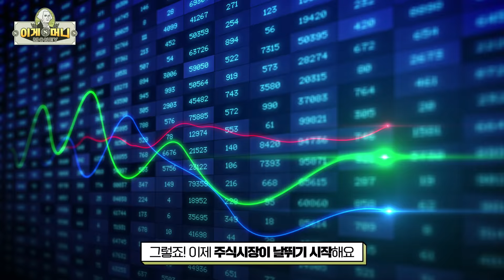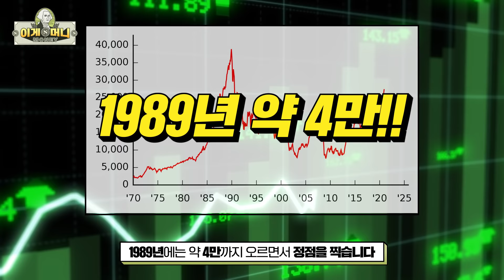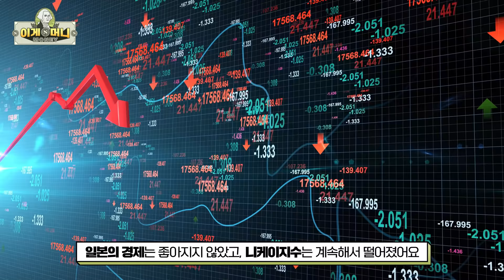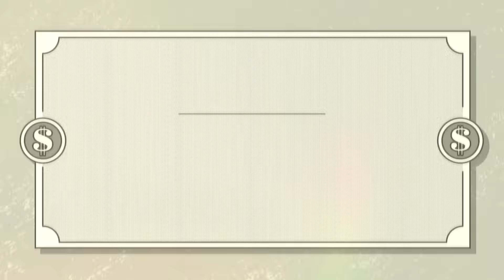역대급 엔화 폭락, 과거로 돌아간 일본 경제?ㅣ일본 경제가 망한 이유ㅣ일본 버블 경제 총정리 [이게머니]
‘버블’하면 흔히 세탁거품,
아이들 거품 놀이가 떠오르실 텐데요🫧
경제에도 이 버블로 인해서 자그마치 10년이나
잃어버린 나라가 있다고 합니다😱

다 아시는 일본의 버블 경제 이야기인데요,
잘~ 나가던 일본이 왜 갑자기
경기침체를 겪게 됐을까요?🧐

일본 경제 이게머니?

* 머니 어시스턴스 : 고은천 아나운서

00:00 버블하면 떠오르는 것은?
00:22 한국전쟁을 밟고 일어서 일본 경제
01:08 일본 정부의 엔저 정책
02:04 미국이 시키는대로 플라자 합의
03:12 일본인들 갑자기 부자가 되다
04:03 일본 부동산과 증시 버블
06:12 일본인들 사치 수준
07:55 일본 경제의 붕괴